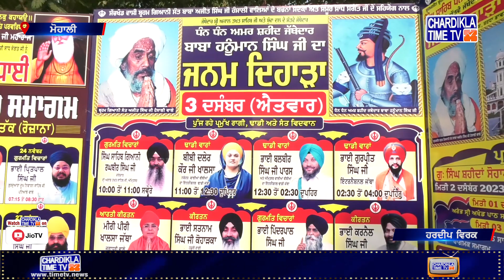ਸਿੰਘ ਸ਼ਹੀਦਾਂ ਸੋਹਾਣਾ ਸਾਹਿਬ ਵਿਖੇ ਬੜੇ ਹੀ ਧੁਮ-ਧਾਮ ਨਾਲ ਮਨਾਇਆ ਜਾ ਰਿਹਾ ਹੈ ਬਾਬਾ ਹਨੂੰਮਾਨ ਸਿੰਘ ਜੀ ਦਾ ਜਨਮ ਦਿਹਾੜਾ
• ਸ਼ਹੀਦਾਂ ਸਾਹਿਬ ਸੋਹਾਣਾ ਸੁਭਾਏਮਾਨ ਹੈ ਮੁਹਾਲੀ ਵਿੱਚ
• ਦੇਸੀ ਘਿੳ ਵਿੱਚ ਬਣਦੈ ਹਮੇਸ਼ਾ ਲੰਗਰ ਸੰਗਤਾਂ ਲਈ
• ਸਿੰਘ ਸਾਹਿਬ ਬਾਬਾ ਹੰਨੂਮਾਨ ਸਿੰਘ ਜੀ ਦਾ ਹੈ ਜਨਮ ਦਿਹਾੜਾ
• ਹੰਸਾਲੀ ਵਾਲੇ ਬਾਬਾ ਜੀ ਨਾਲ ਕੀ ਹੈ ਖਾਸ ਨਾਤਾ, ਸੁਣੋ